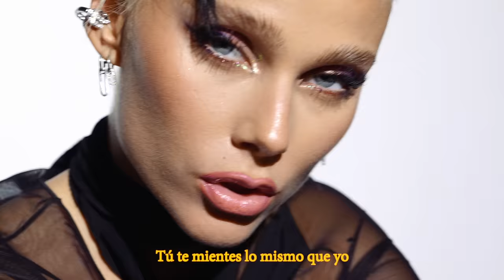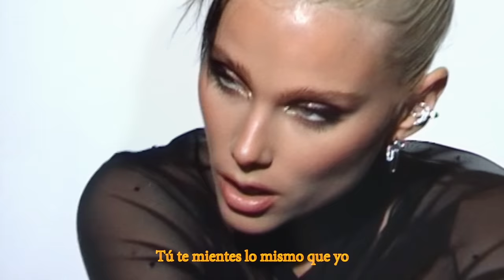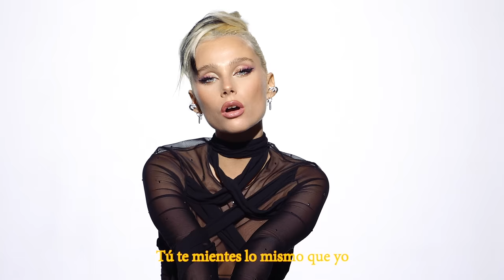Valentina Zenere - DALE (Official Video)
Valentina Zenere - DALE

Valentina Zenere
Written by: Valentina Zenere, Eva Puc, Chris Zadley, Marcos Panadero
Produced by: Chris Zadley
Mix & Master: Javier Fracchia
Label: Yuukii Music

Directed by Xabi Goitisolo & Juan Miguel Herrero
Assistant: Pablo Rodriguez
Stylist: Dav Martens
MUAH: Alba Esteban
MUAH ASST: Katherin Guerrero
Production Coordinator: Martin Diaz
Label: Yuukii Music
Management: Kookerboom Entertaiment SL
Special thanks: Jordi Pujol Llado

Qué difícil es verte
Tan cerca pero a la vez tan lejos
Es que no me conformo con mirarte
Sólo por los reflejos

Dale
Aunque la fiesta se nos acabe
Sin hablarlo tu ya lo sabes
Dónde va ser nuestro último baile

Tú te mientes lo mismo que yo
También quieres verme y besarme
en mi cama hay hueco para los dos

porque

Sé que buscas lo mismo que yo
ya no quiero nada si no es con vos

que si
tu me llamas
siempre digo que no pero es que me matan las ganas
otra vez
como ayer
y mañana
seguimos dando vueltas
dando vueltas
para nada

tengo la cabeza ya explotada de inventar
miles de excusas para que me vuelvas a besar
ya no quiero más no te quiero ver
tras dos tragos más yo te vuelvo a ver

porque

sexo seguro
esto es una cosa de dos
hagámoslo oscuro
yo quiero escuchar tu voz
pasame el humo
que yo me aguanto la tos
no me lo pidas
me pone cuando me miras

así que dale
Sin hablarlo tú ya lo sabes

porque